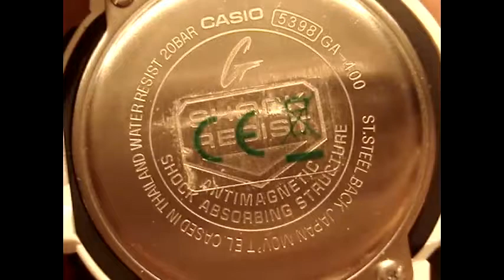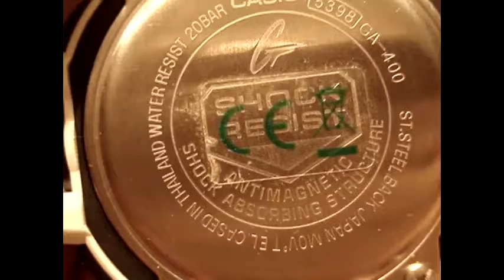Обзор и настройка G-Shock GA-400-1AER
Посмотреть все новинки Casio вы можете в официальном магазине G-STORE RUSSIA в Москве и по всей России.

Обзор и настройка G-Shock GA-400-1AER | Review and setting GA-400. В данном видео рассказывается о спортивной модели G-Shock GA-400: как настроить время в часах, как выставить дату, день недели, год, как включить секундомер, как включить и выключить будильник в часах GA-400. А так же рассматриваются основные функции в часах. Полная правильная настройка часов G-Shock GA-400.

0:42 - обзор дисплея часов;
2:52 - функции в часах;
3:00 - обзор секундомера в часах;
3:49 - мировое время в часах - world time;
4:19 - настройка будильника GA-400;
6:19 - таймер обратного отсчета;
7:28 - НАСТРОЙКА ЧАСОВ GA-400;
10:23 - фишка в часах;
10:40 - подсветка в часах;
11:08 - КАЛИБРОВКА (КОРРЕКТИРОВКА) часов GA-400;
12:35 - маркировка задней крышки;

This video describes the sports model G-Shock GA- 400 : how to set the time in hours , how to set the date , day of the week , the year , turning on a stopwatch how to enable and disable the alarm clock in the GA- 400 watch. As well as the basic functions of the clock. Complete the correct clock setting G-Shock GA- 400.

Технические характеристики:

Модель - G-Shock GA-400-1AER;
Модуль 5398;
Размеры: 55 x 51,9 x 18,3 мм.;
Вес - 70 грамм;
Механизм - Japan Miyota mv't;
Стекло - минеральное (mineral glass);
Корпус - полимерный;
Браслет - полимерный материал;
Водозащита - 20бар=20атмосфер=200м - water resistant 20bar

Функции: секундомер, таймер обратного отсчета, мировое время, будильники, календарь до 2099 года, формат времени 12/24H;

Гарантия - 24 месяца на механизм;
Источника энергии хватает на 2-3 года.